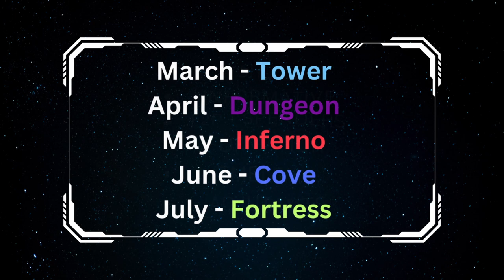Era of Chaos: Tower 2023 Guide and Road Map - Everything You Need To Know!(Free to Play Friendly)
Chapters:
0:12 Road Map
1:06 Why Tower? - Introduction
2:25 Formation
3:33 Heroes, Spell Mark and Mastery
4:30 Adjutants
5:00 Replacements
5:38 Emblems
6:50 Expected Upgrades in 2023
8:00 Pros and Cons of Playing Tower
9:00 Summary

Looking to dominate the battlefield with the Tower faction in the Era of Chaos game in 2023? Look no further than my comprehensive Tower Faction Guide on YouTube!

Our expert team has meticulously crafted this guide to provide you with all the information you need to optimize your gameplay with the Tower faction. We cover everything from formation and heroes to the best emblems and adjutants to give you a winning edge.

With our in-depth analysis of the pros and cons of choosing the Tower faction as your main faction, you'll have all the knowledge you need to make an informed decision.

So why wait? Check out our Tower Faction Guide on YouTube today and start dominating the battlefield like a pro!

These videos are specifically designed for novice players who have recently begun playing or are contemplating changing their primary team or slowly building a new faction team and require guidance. My goal is to keep the videos concise yet informative, and I plan to update them annually to ensure that they remain current. This idea has been brewing in my mind for quite some time, and with ISKO's spreadsheet, maintaining it will be even more effective.